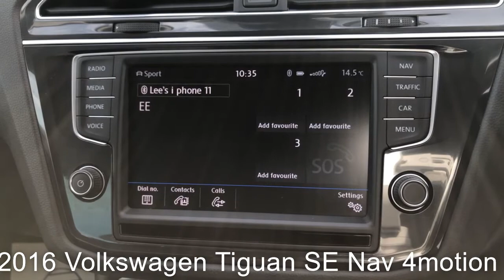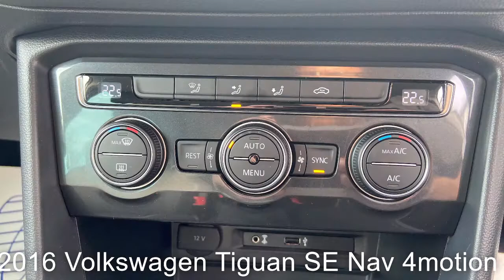2016 Volkswagen Tiguan SE Nav 4motion